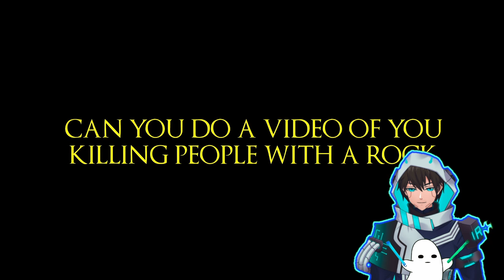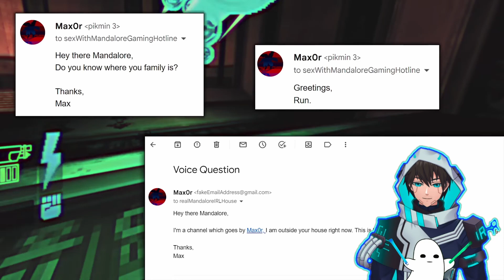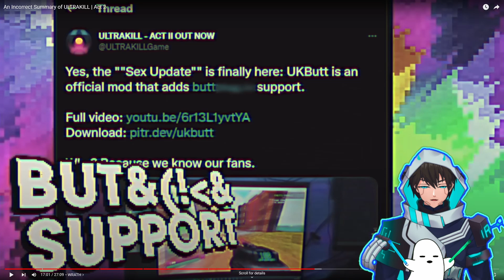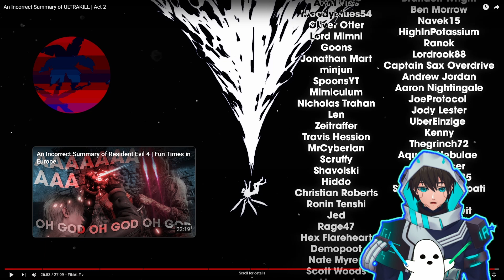MY BRAIN! | VTuber Reacts Max0r: An Incorrect Summary of ULTRAKILL | Act 2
I'm RaveSpecter and we are watching Max0r's video: An Incorrect Summary of ULTRAKILL | Act 2. Share any reaction video ideas you have in the comments. I'm RaveSpecter, a VTuber on YouTube and Twitch. :D

I am so glad a new vid of his come out!

Main Channel This is from his main channel. Share any reaction video ideas you have in the comments. I'm RaveSpecter, a VTuber on YouTube and Twitch. :D